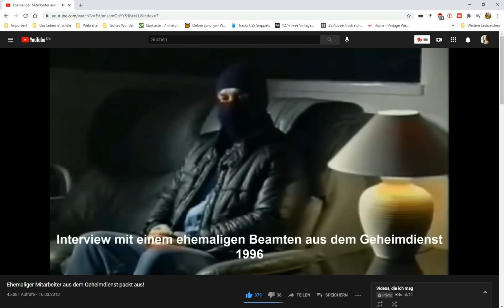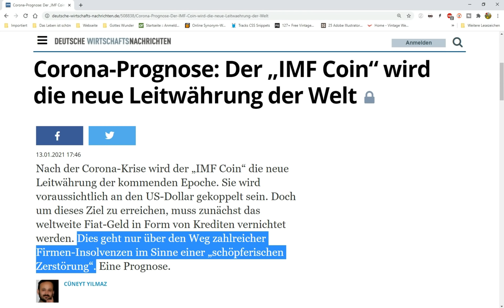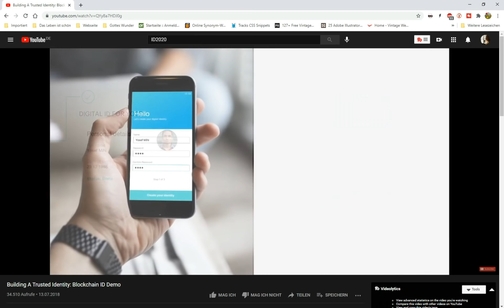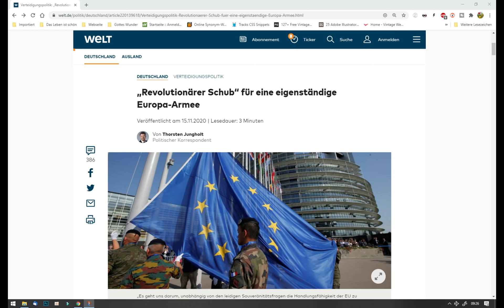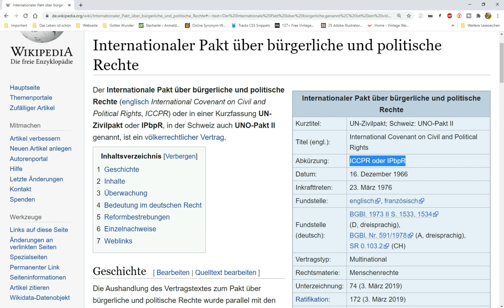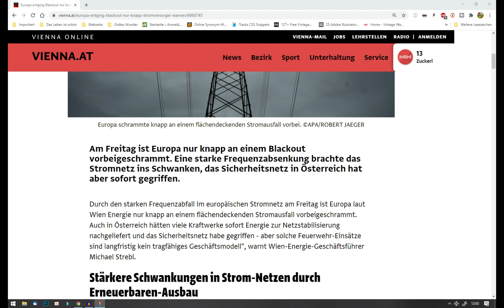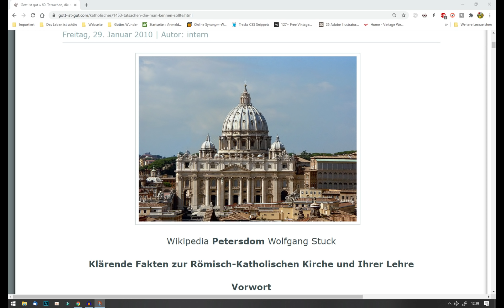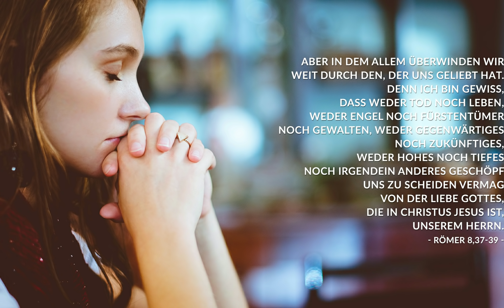Warnung von 1996 | Baldiger Stromausfall weltweit? | Gnadenzeit läuft ab!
Ein Ex-Geheimdienstler erzählte in einem Interview von 1996 von einer Weltregierung, einer Weltwährung und einer Weltreligion. Das ist genau das, was die Bibel uns seit vielen tausenden Jahren prophezeit hat! Wir erleben den Beginn des antichristlichen Weltreiches. Alles deutet darauf hin, dass die Gemeinde Gottes bald entrückt wird und der Antichrist sich offenbart!

Das antichristliche Weltreich wird errichtet, die Gnadenzeit läuft ab und nur Jesus Christus kann dich noch vor dem retten was kommen wird!

Die Neue-Welt-Ordnung (NWO) kommt. Sie wird eines Tages von dem Menschen der Sünde (Antichristen) angeführt werden. Doch wie kann ich gerettet werden?

1. Ich muss erkennen durch das Wort Gottes 📖, dass ich als Mensch verloren bin, da ich gesündigt habe und mich selbst nicht erlösen kann. Da führen alle sogenannte Religionen in die Hölle, da sie menschliche Werke fordern (Meditieren, Gebet, Rituale etc.).

2. Ich muss erkennen, dass Jesus Christus nicht nur irgendein Mensch oder Prophet war, sondern Gott höchstpersönlich. 👑 Denn nur Gott kann Sünden vergeben. Gott kam auf die Erde und ging freiwillig an das Kreuz, um unsere Sünden zu tragen! ✝️ Das ist das größte Geschenk auf der Erde. Und das schönste ist: Alleine durch GLAUBEN kann ich gerettet werden. Jesus Christus hat für meine Rettung alles bereits getan. Ich muss das erkennen und dann bekennen.🙏Dann bin ich gerettet! 💖

Jesus Christus ist AUFERSTANDEN! Er wird eines Tages auf die Erde wiederkommen, den Antichristen und das antichristliche Weltreich und all jene richten, die das Malzeichen angenommen haben, sowie diejenigen retten, die dem Antichristen nicht das Knie gebeugt haben. Er wird ein ECHTES Friedensreich errichten, welches TAUSEND Jahre halten wird!   ________________________________________________________________